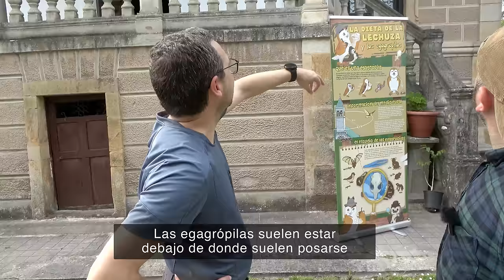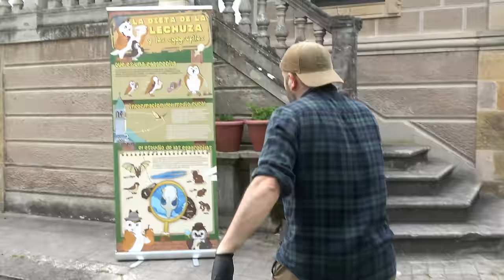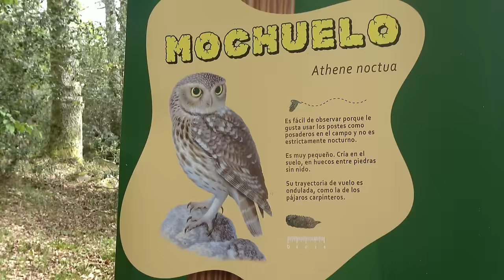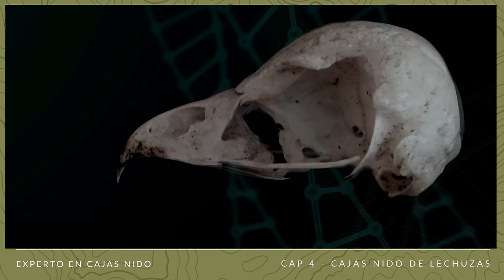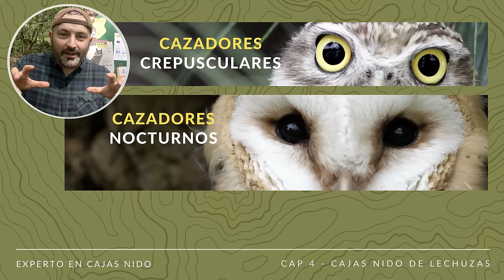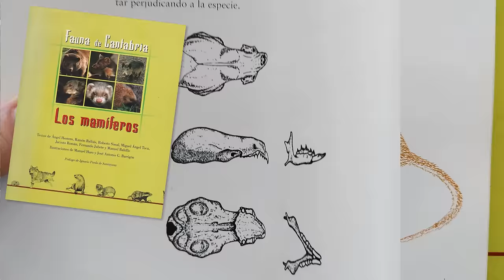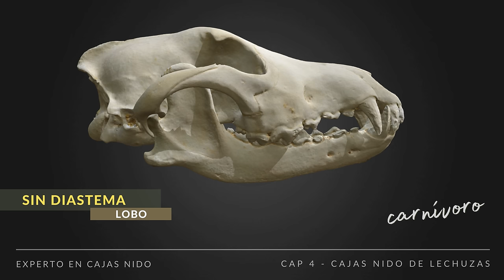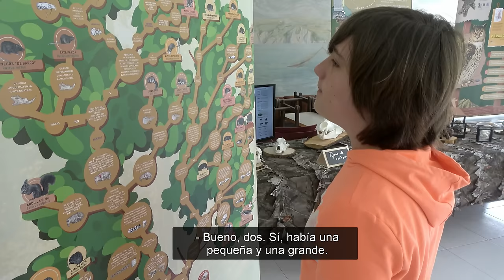Cap.4 - Cajas nido de lechuzas y su poder educativo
Las cajas nido para lechuzas guardan el secreto de las egagrópilas. Uno de los activos más interesantes para los talleres de Educación Ambiental. ¿Quieres conocer cómo instalar una caja nido de lechuzas? ¿Quieres saber cómo conseguir egagrópilas?

Gracias al patrocinio de la Consejería de Desarrollo Rural, Ganadería, Pesca, Alimentación y Medio Ambiente del Gobierno de Cantabria, a través de su Centro de Investigación de Medio Ambiente (CIMA), podréis acceder a toda mi experiencia condensada en estas publicaciones de Youtube y así convertiros en "Expertos en cajas nido".

00:00 - Introducción
00:24 - Medidas de cajas nido de lechuzas
01:28 - Instalación de cajas nido para lechuzas
03:54 - Recogida de egagrópilas
05:13 - Qué es una egagrópila de lechuzas
06:46 - Las aves rapaces nocturnas
07:35 - Cráneo de aves rapaces nocturnas
08:32 - Oídos de aves rapaces nocturnas
09:02 - Plumas rapaces nocturnas
09:41 - Color de ojos en rapaces nocturnas
10:51 - Mochuelo europeo - Athene noctua
11:31 - Lechuza común - Tyto alba
12:18 - Cárabo común - Strix aluco
13:47 - Observatorio de búhos
15:03 - Búho chico - Asio otus
15:49 - Búho real - Bubo bubo
17:53 - Árbol de los huesos para egagrópilas
18:30 - diastema en mandíbulas
21:38 - Taller de egagrópilas

No dejes de echarle un vistazo al canal de Youtube del CIMA "Sinapsis Ambiental". Sobre todo si eres docente o trabajas en relación a la educación ambiental. Está lleno de recursos e ideas:

Las rapaces nocturnas son carismáticas y conocidas por todos. Son depredadoras de pequeños vertebrados, cuyos restos regurgitan en forma de egagrópilas. Estas egagrópilas, con forma de pequeñas pelotas de pelo y huesos, contienen todas las partes no digeribles de sus presas: cráneos, huesos, dientes, pelo, plumas, exoesqueletos de grandes artrópodos... Los restos encontrados son identificables utilizando guías de campo o un árbol de los huesos como el que os propongo. De esta forma, los técnicos medio ambientales podemos conocer el número aproximado de individuos y estimar las proporciones de las poblaciones cercanas de microfauna.
Si quieres apoyar este tipo de contenido en Youtube no dejes de seguir en Youtube a las Poty Ambienturas. Déjate sorprender por un canal de naturaleza muy diferente a lo que ya conocías:
O sígueme más de cerca en instagram y así sabrás en qué ando metido ahora:
¿Te gustaría viajar conmigo a Norteamérica y conocer sus secretos naturales tras los pasos de Bigfoot?